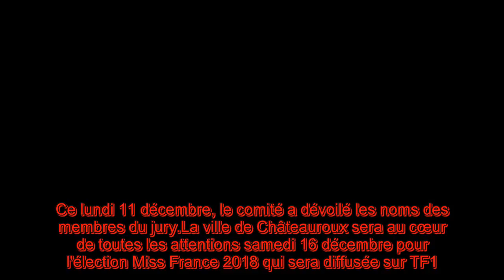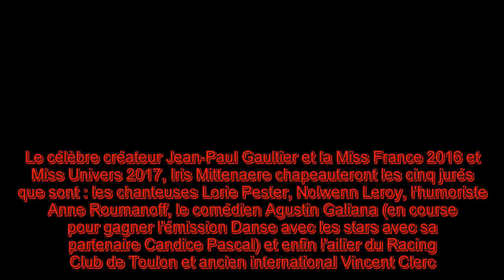Miss France 2018 Découvrez le jury !